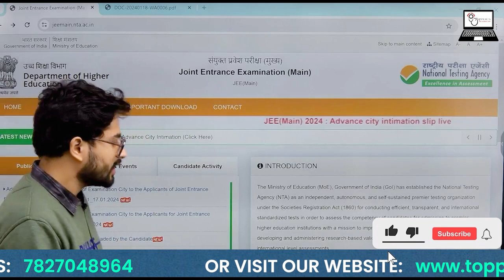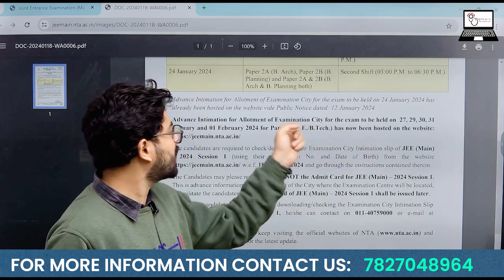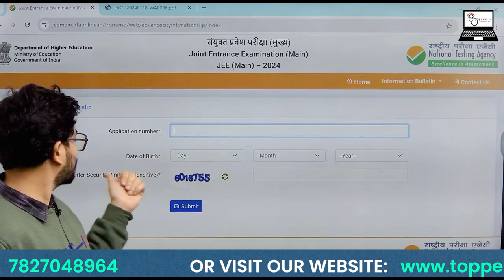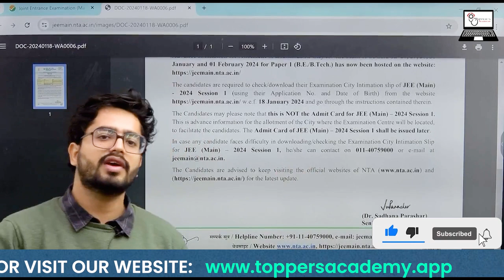JEE Main 2024 CITY Allotment Latest Update | NTA Update | JEE Mains 2024 | Toppers Academy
Discover the latest JEE Main 2024 city allotment updates from NTA in this informative video! Stay informed about the recent developments and changes in the JEE Main 2024 examination process. The National Testing Agency (NTA) has released crucial information regarding city allotment, and this video breaks down the details to keep you well-prepared. Whether you're a JEE Main aspirant or someone supporting a candidate, this update is essential for planning and strategizing. Watch the video now to ensure you're up-to-date on the latest announcements for JEE Main 2024 and enhance your exam preparation. Don't miss out on vital information—hit play!